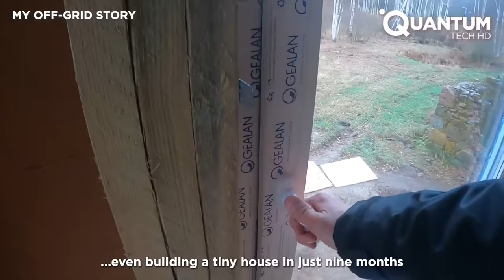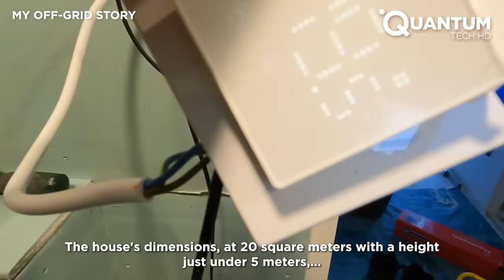Man Builds Amazing Tiny House in Just 9 Months | Start to Finish Construction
Discover the incredible journey of a couple who built their own tiny house in just nine months. Explore the innovative design and efficient use of space in this compact dwelling, redefining modern living. Enjoy!